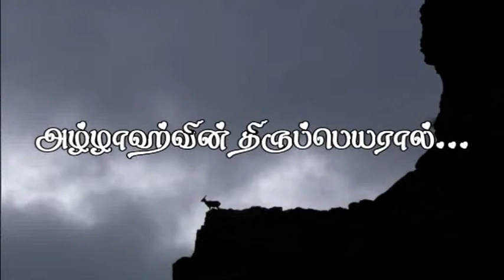உறவுகளை பேணி வாழ்வோம்!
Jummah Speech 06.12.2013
Jamiul Athar Jummah Masjid
Kattankudy